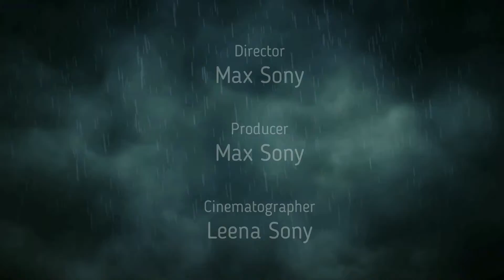Matar Paneer Recipe | Simple & Quick Mater Paneer Recipe : Indian Chef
Matar Paneer Masala is delicious North Indian dish that you can make in minutes by following this simple recipe. This side dish recipe goes well with naan, paratha or plain or jeera rice.

Ingredients of Matar Paneer Masala
(Serving - 4)
200 grams paneer
1 cup tomato
1 cup yoghurt (curd)
1 cup onion
1 cup peas
1/2 cup fresh cream
1 teaspoon turmeric
1 teaspoon cumin
5 tablespoon Refined oil
1/2 cup coriander leaves
1/2 tablespoon milk
1 teaspoon garam masala powder
1 teaspoon coriander powder
1/2 teaspoon thymol seeds
1 teaspoon salt